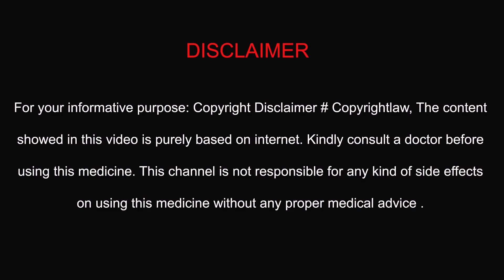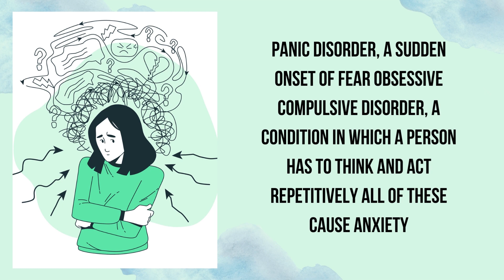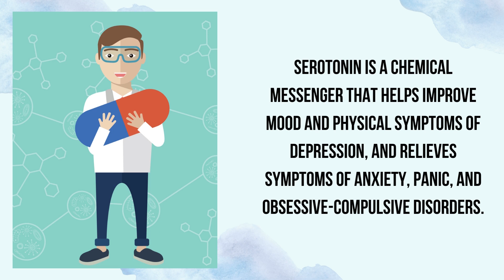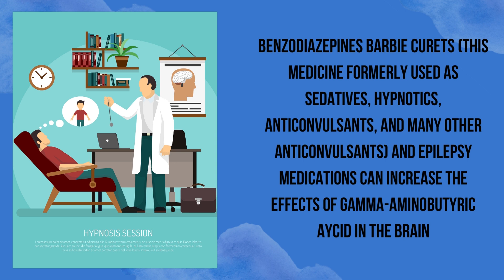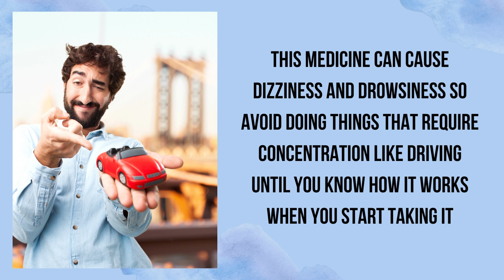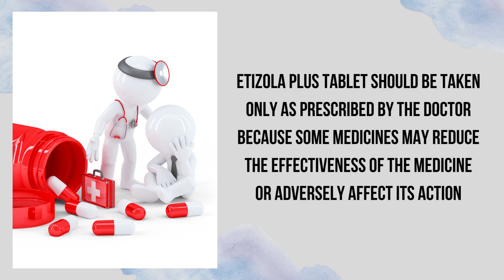Etizola Plus 5 Tablet uses Side effects malayalam medicine ഉപയോഗങ്ങള്‍ പാര്‍ശ്വഫലങ്ങള്‍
വിഷാദരോഗങ്ങളുടെ ചികിത്സക്ക് ഉപയോഗിക്കുന്ന Etizola Plus 5 Tablet നാഡീകോശങ്ങളുടെ അസാധാരണവും അമിതവുമായ പ്രവർത്തനം കുറച്ചുകൊണ്ട് തലച്ചോറിനെ ശാന്തമാക്കുന്ന ഒരു സംയുക്ത ഔഷധമാണിത് പാർശ്വഫലങ്ങൾ ഗുണങ്ങൾ Benefits USES Side effects MALAYALAM English subtitles.